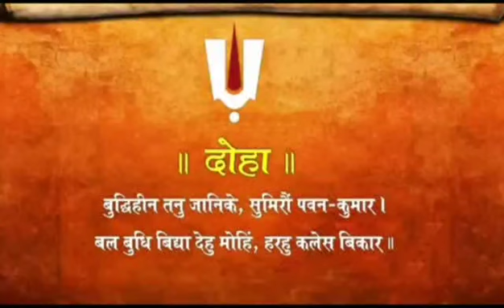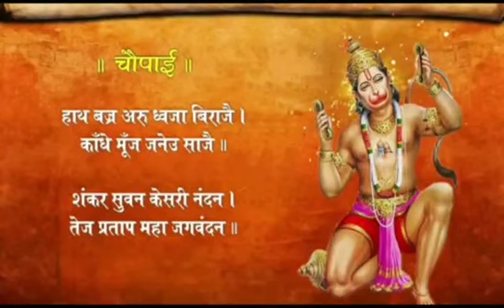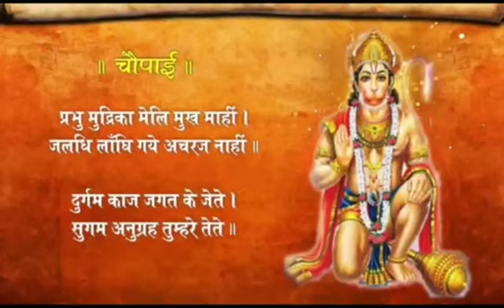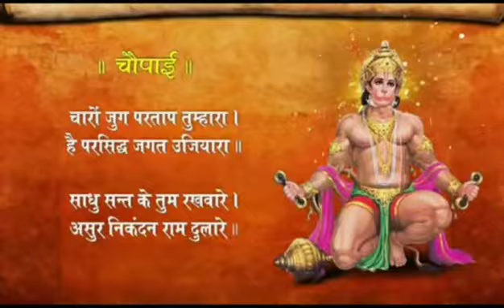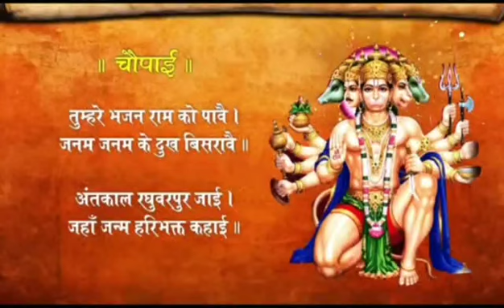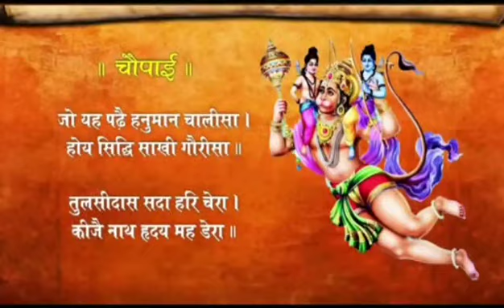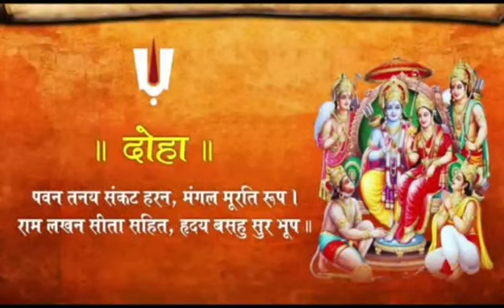श्री हनुमान चालीसा Hanuman Chalisa I GULSHAN KUMAR I HARIHARAN, Full HD Video, Shree Hanuman Chalisa